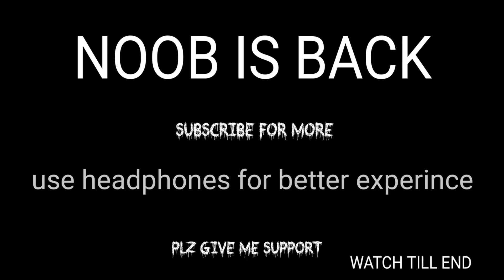Pubg Mobile special velocity montage - sad montage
Plz give me support

1.four finger
2.extreme+smooth
3.editor-kinemaster;power director;alight motion and smooth action cam
4.device-redmi note 5 pro 30 fps device